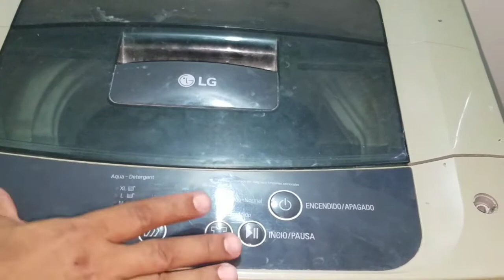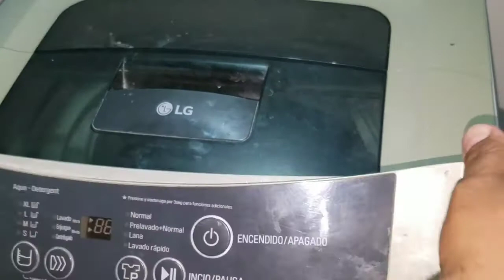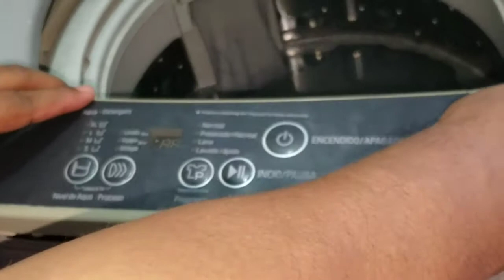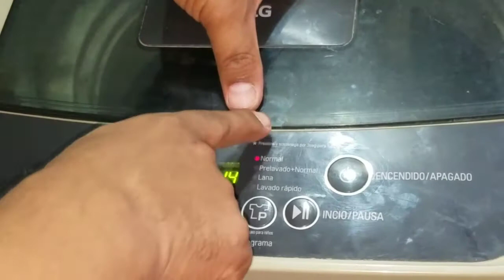Lavadora no lava y comienza a sonar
Lavadora LG marca error (D.E) en la tarjeta y no arranca